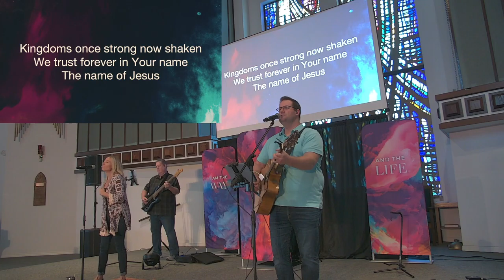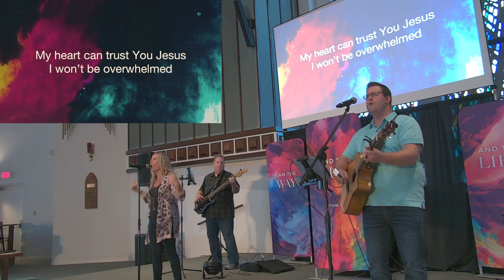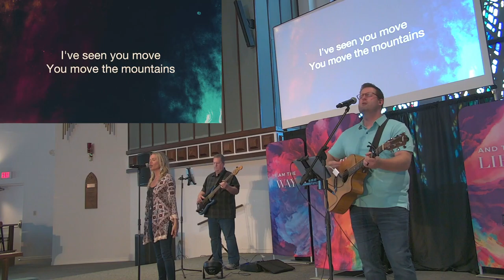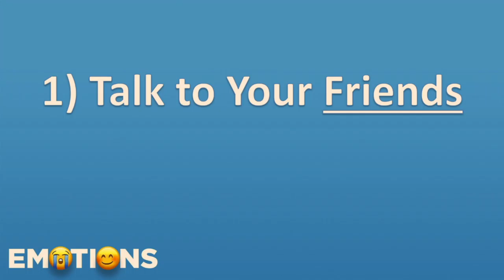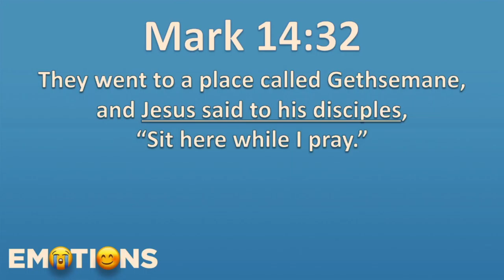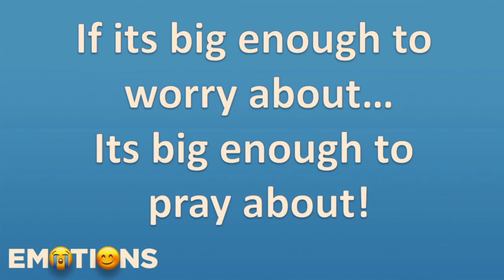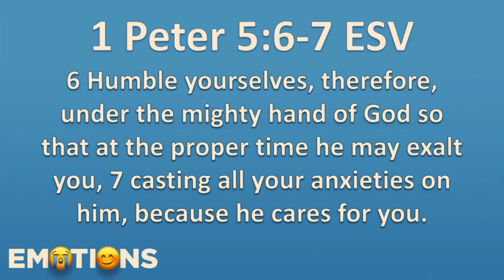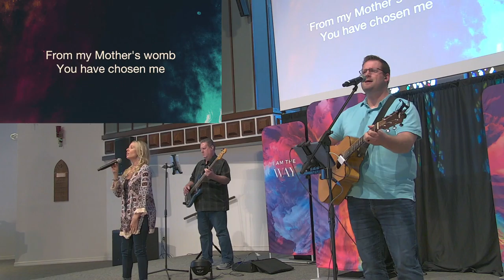Oct. 10, 2021 - Sunday Worship REPLAY - Finding Relief From Anxiety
Jesus Himself needed anxiety relief. And when He despaired, He gave us the blueprint for how to deal with worry, stress, and fear. If you need anxiety relief, discover the three things Jesus leads us to do to find peace in our hearts and align the feelings we experience with a faith that never fails.